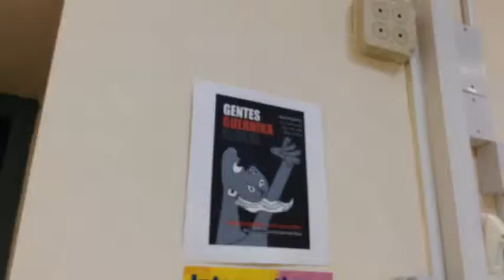German Diez at the Bono Art Gallery November 2013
German Diez is preparing his exhibition  Gentes Guernika  Global with Jose Luis.